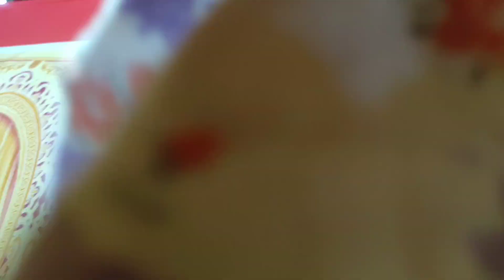Haldi ceremony full video ☀️🎉sab enjoy karre , dance,khana,haldi ,masti